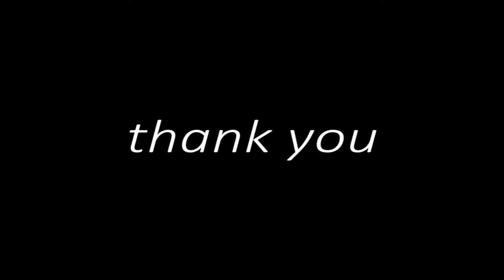Vegetable Kurma (veg korma) recipe/ వెజ్ కుర్మా తయారీ విధానం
Vegetable Kurma